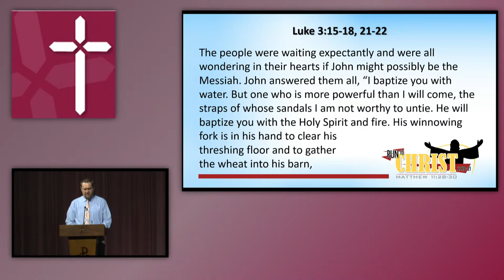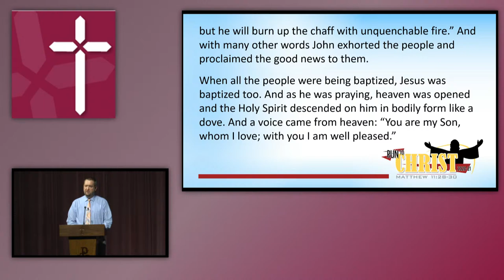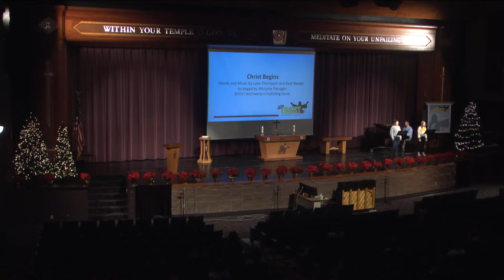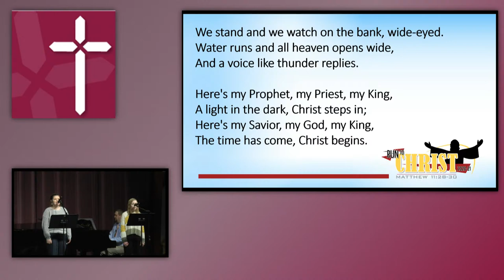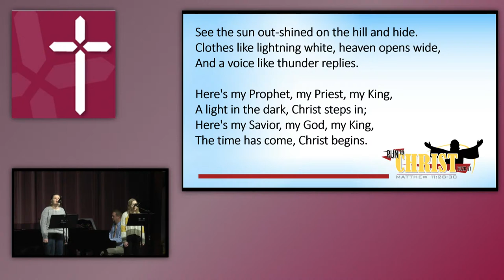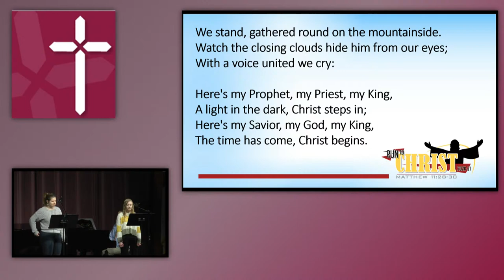FVL Chapel - January 4, 2021